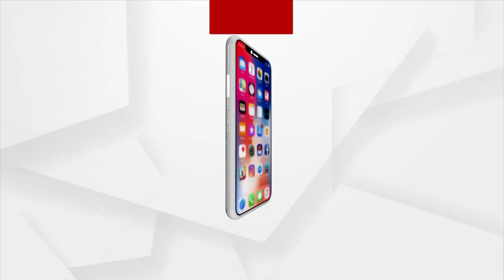As Catch Declines Due To Declining Water Level, Chilika Fishers Turn Migrant Labourers